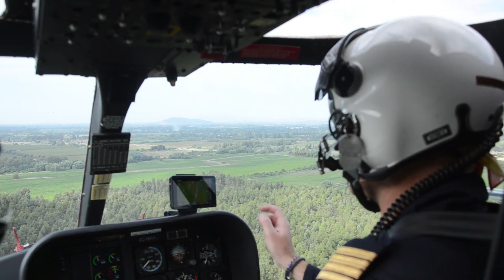Dayz XBOX - A journey on Vanilla + Server - Episode 4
Non scripted adventure series

In this Survival series we will be with "Craig",  join me as we try & keep Craig alive from the dangers of Chernarus.  From starvation, hydrartion to the threat of the wildlife, then of course theres the fellow survivors!  Are they friendly, are they hostile, does Craig play as the aggressor to get the fellow survivors essentials or does he run for his life!

Episode 4 - In this episode Craig heads to North West Airfield looking for a way home!

Server - Vanilla + (High pop server)

Take care

Recedingman